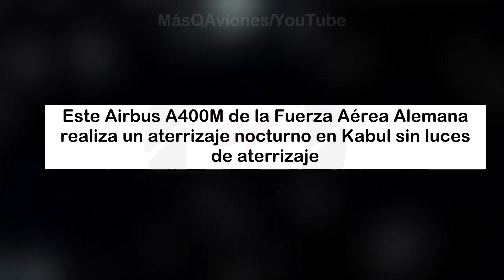✈ ¡Se le Olvida Sacar el Tren de Aterrizaje! ✈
✈ FUENTES / MÁS INFORMACIÓN ⬇
✈ TIMESTAMPS ⬇
0:00  1-Extensión tardía del tren de aterrizaje de la tripulación de FedEx
1:00  2-Paso bajo DC-4
1:35  3-Aterrizaje nocturno Airbus A400M sin luces de aterrizaje
2:16  4-El 777 etíope se incendia
2:36  5-Despliegue de tobogán de emergencia del Boeing 747 de British Airways